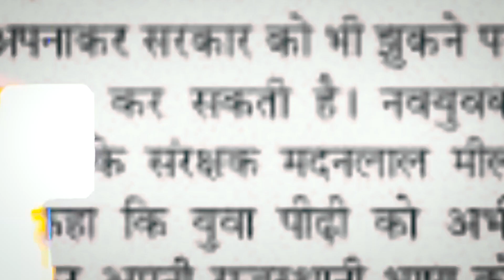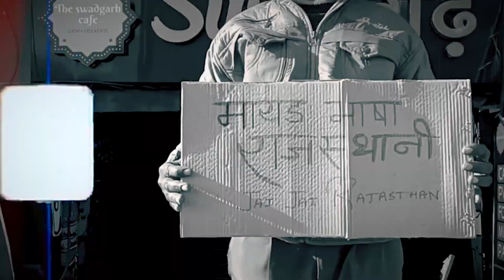Rajasthani BhaiChara || Pannu JD Aala ||Rock Star || New Rajasthani song 2023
Singer - Punu Jd Aala

Rap - Rock Star

Lyrics - Rock Star & Punu Jd Aala

Composer - P Kay Moga

DOP & Edit - Mukesh Rampura

Producer - Punu Jd Aala

Director - Vp Gulabgarh

Record - Unique Records Sardarshahar

Label - Radhey Music

Publicity design - D Rai

Special Thanks - Team Unique Bande
Special thanks Darshan Ghintala, Nikhil,dev sain and team unique bande